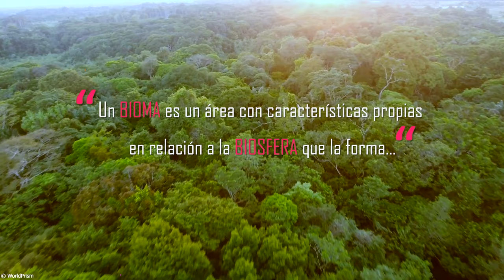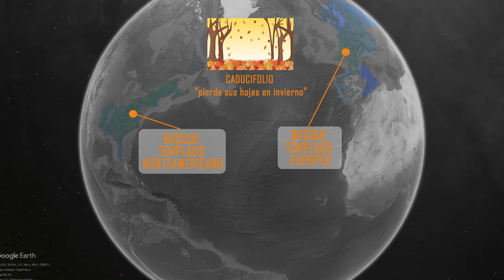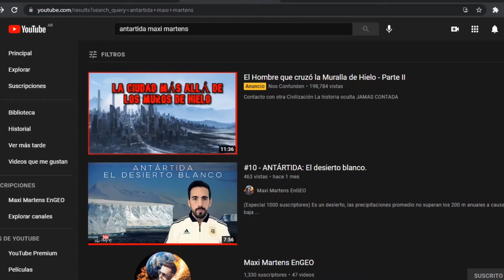Los BIOMAS del MUNDO explicados🌎🌍 🏜️🏞️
“Bioma” es el nombre que se le da a un grupo de ecosistemas que comparten características como el clima, el relieve o los suelos y que dan origen a un tipo de vegetación y fauna específico. En el pasado estos biomas abarcaban el 100% de la superficie de la Tierra. Sin embargo, hoy en día han sido transformados por las actividades económicas humanas dando lugar a la producción de un espacio híbrido entre el sistema natural y el social conocido como ambiente.

Podés colaborar con la producción de contenido:
►Conviértete en miembro de este canal para disfrutar de ventajas:

►También podés donar lo que consideres por Mercado Pago

Bibliografía
- Enrique, M “Ciencias sociales 1. Vale Saber”. Ed. Santillana. Buenos Aires. 2019
- Material didáctico preparado por la Cátedra de Ecología de la Universidad de Buenos Aires.
- Olivier, S., 1981.Ecología y subdesarrollo en América Latina. Siglo Veintiuno Eds. México D.F., México.

Créditos videos utilizados:
- Sahara Desert – WorldPrism
- Iran 4k – Reza Nazemi
- Deadly snakes – 8k InfoNature
- Unique Tigers collection – 8k videos ultra hd
- 4K VIDEO (UTRAHD) AFRICAN WILDLIFE UNBELIEVABLE BEAUTY - Lucky - Nature Relaxation in 8k
- Bosques de hayas (UHD 4k) - Andres Basagoitia
- "Bosque Mediterráneo" 🍂🌳 Cinemático UHD-4K – Santiago Mike 711
- Villa La Angostura Invierno – Villa la Angostura
- Hoar Frost Boreal Forest 4K Aerial Footage Winter Wonderland – Back Forty
- A Wild Canadian Lynx And A Cameraman Develop An Amazing Relationship | Wild Canadian Year – CBC
- American badger day off – Honeysada
- National Bison Range in 4k – Filmkostudios
- Spraying Tulips and Potatoes | 57m/190ft wide spraying boom | Delvano Euro-Trac | Franzen landbouw – Tractorspotter
- Drones exposes feed lot – Mercyforanimals
- Hermosos Animales del Invierno en 4K HDR 🐺❄️Lobos y Zorros del Artico - Música Relajante - Balu – Relaxing nature in 4k
- "Climate Change" - Official Short Film. - Philip Kapadia
- Agriculture in European Union -  World Imaginations
- Top 10 Spectacular Explotions during blasting - Yen Nhi